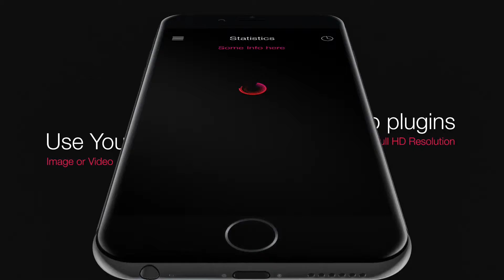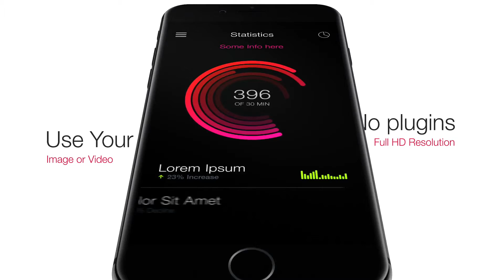iPromo - App Presentation| VideoHive Templates | After Effects Project Files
Features :

Modular structure
Color control
Duration: 0:36
After Effect CS5.5 and above
Tutorial included
Full HD